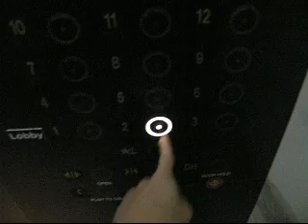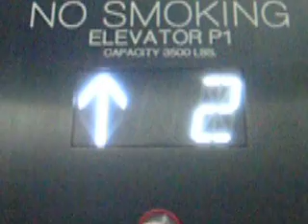DC Traction Elevator at Hotel Distil - Downtown Louisville, KY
Riding the elevator at Hotel Distil.  I still wasn't able to access most of the upper floors.  Installed in 2019.